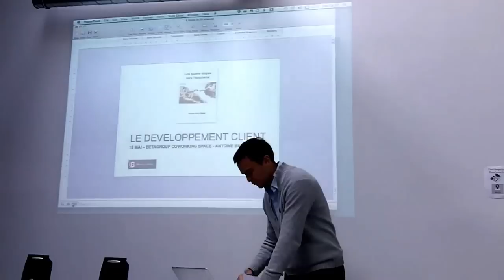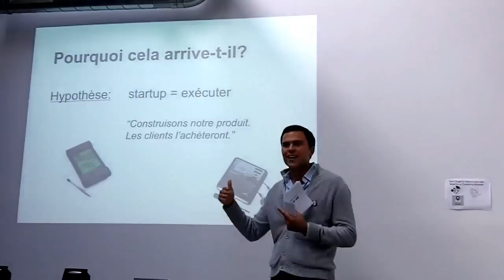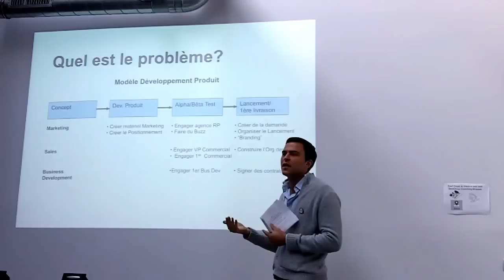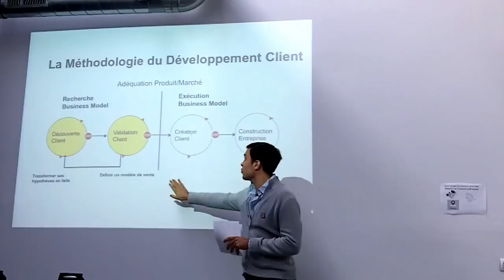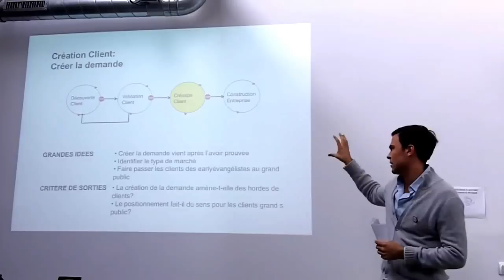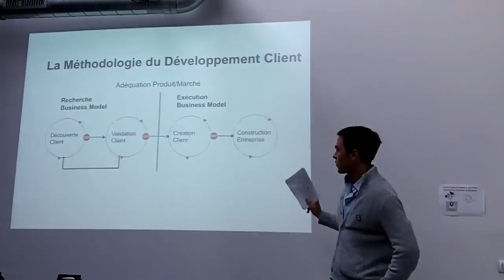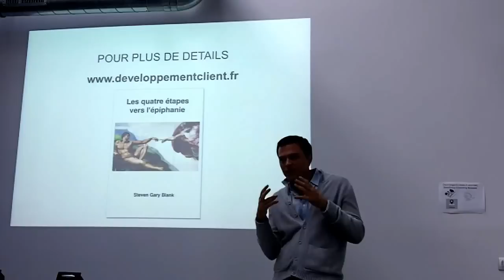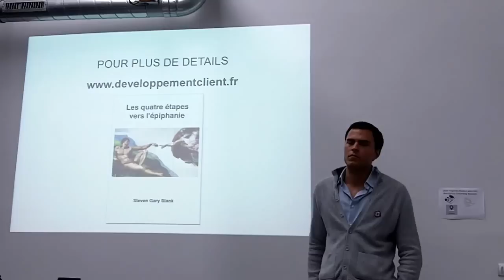Les quatre étapes vers l'épiphanie (Steve Blank) Lean Startup en Français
Les quatre étapes vers l'épiphanie synthétise l'essentiel de "comment" amener un nouveau produit sur le marché, rédiger un plan d'affaires ou un plan de vente.

Étape par étape, il décrit la stratégie pour organiser avec succès les ventes, le marketing et le développement commercial pour un nouveau produit ou une entreprise.

Le livre offre un aperçu de ce qui permet à certaines startups de réussir et laisse les autres vendre leurs meubles. Emballé avec des exemples concrets, ce livre vous donne de nouvelles compétences pour organiser la vente, le marketing et votre entreprise au succès.